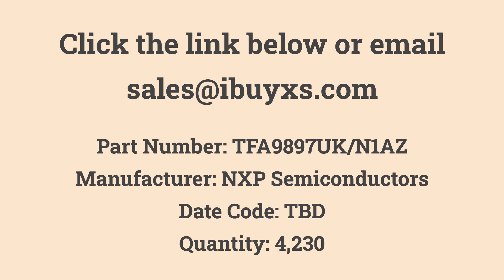TFA9897UK/N1AZ NXP Semiconductors Excess from iBuyXS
TFA9897UK/N1AZ
NXP Semiconductors
Quantity: 4,230
Audio Amp Speaker 1-CH Mono 2W Class-D 30-Pin WLCSP T/R